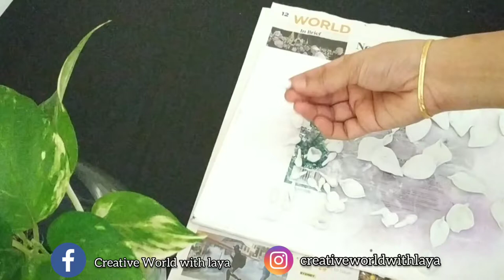Quick and easy bottle art for beginners#bottle art#glass bottle decoration#DIY#home decor#EP:112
Simple and easy bottle craft
Materials used
Bottle
Glue
Tissue
Acrylic paint
Air dry clay
Brush

Keep watching ❤️